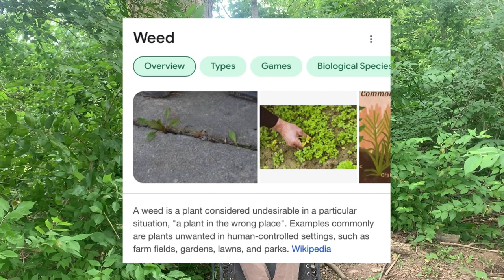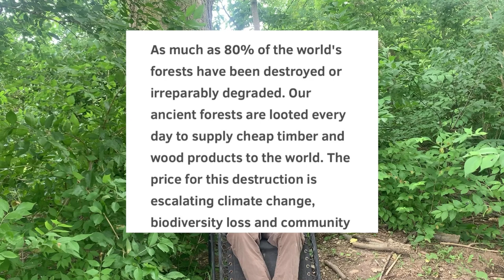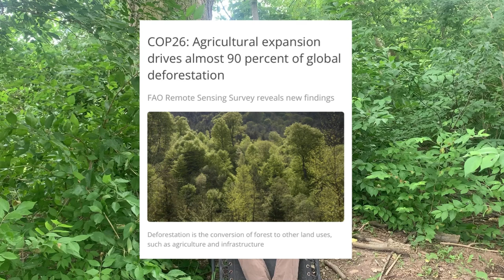Weeds are Just Nature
Weeding is just deforestation. Weeds are just nature. Weeds are just plants we don’t respect. Weeds are just plants we can’t identify.